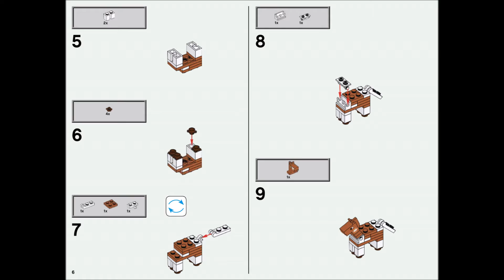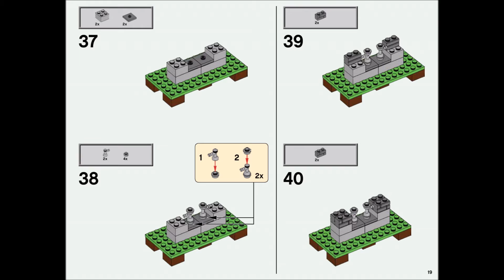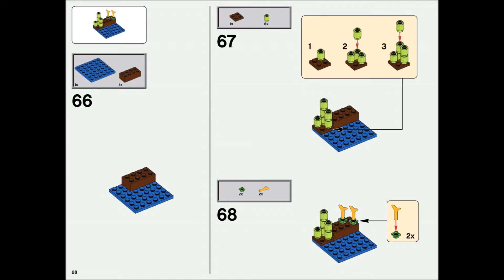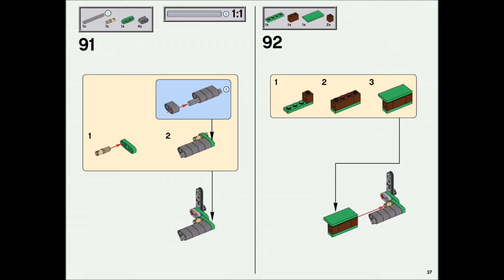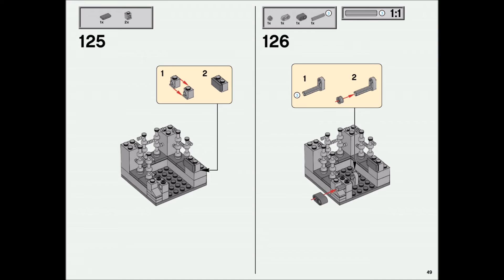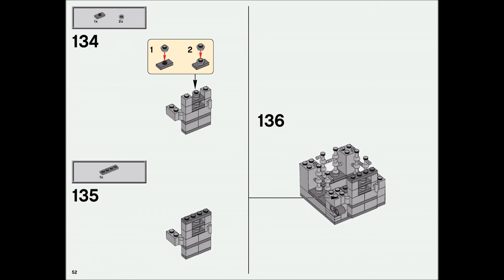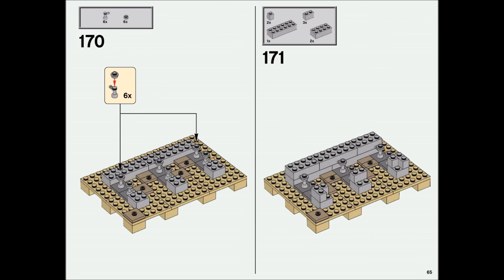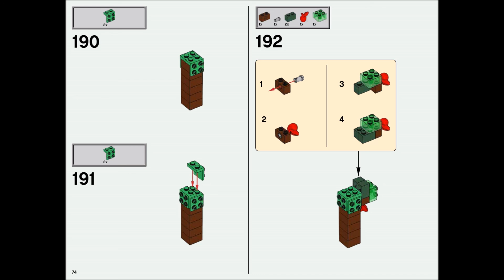LEGO Minecraft 21127 The Fortress Building Kit Set 984 Piece Instructions DIY Book 1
Product Description
Style:LEGO Minecraft The Fortress
You've built a huge fortress on the open, grass-covered Minecraft plains, complete with lookout towers, large pressure-plate doors, an area for growing vital crops and food for feeding your horse and sheep, plus a cool waterfall. But an army of skeletons is approaching the fortress walls. It's time to defend your home and your livestock. Light the fires and torches, load up the cannons and take your golden armor from its stand. Then choose a weapon from the chest containing the wood, stone, iron, gold and diamond swords, and prepare for battle.